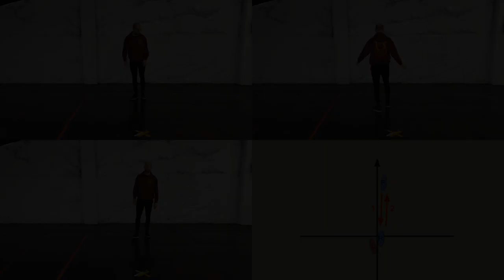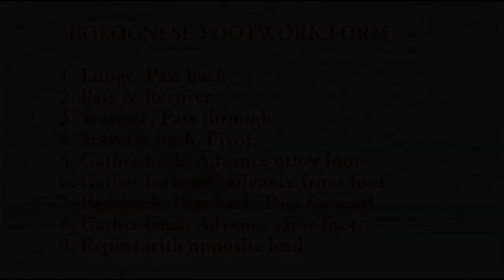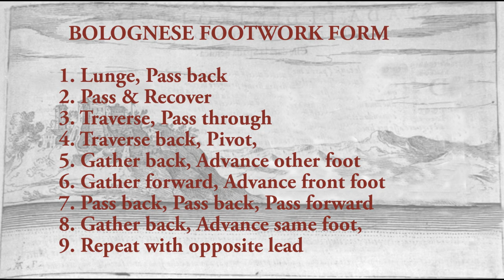Bolognese Footwork Form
A way to remember and practice 16th Century Bolognese Footwork. If you are interested in the fencing systems written down by Manciolino, Marozzo, or dall'Agocchie, this will be helpful to you :)

00:00 Introduction
00:12 The Form
00:39 Every Angle
01:08 How to do it

The School of Historical Fencing
HistoricalFencing.com.au